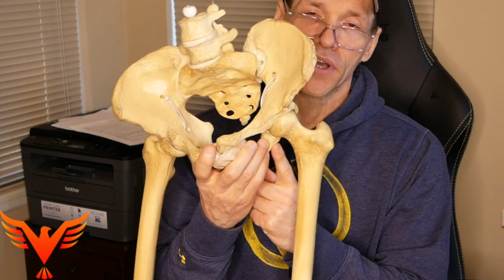Q & A for The 16% - Hip External rotation solution - Rib stiffness strategy - Hand to Shoulder ER/IR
I hope you made your @neurocoffee because I have 3 great Q & A’s for today.

From Eduard:
How do you distinguish between the genetically determined structure of being an narrow vs. wide and a body that starts for example as a wide and does tons of compressive hardcore weight and in result ends up as a narrow with excessive external obliques and now has to deal with that. 2 or even 3 layers of compensation on compensation overhelming this body. Would you still start with moving ISA first and then get the counternutation of the sakrum and the upper T spine going?

From Brian:
If someone exhibits a narrow ISA with an excessive lumbar lordosis and limited hip ER,  would a good strategy to improve the hip ER measures  be to work on activities to improve lower posterior thorax expansion to reduce the lordosis which is driving the anterior pelvis orientation ?

From Matt:
I saw your recent tricep push down video and noticed you say to push through the pinky side of your hands. I was wondering why this is, and how pressing through different parts of your hand can have different influences on the rest of the body. Is it at all similar to pressing through different aspects of your foot?